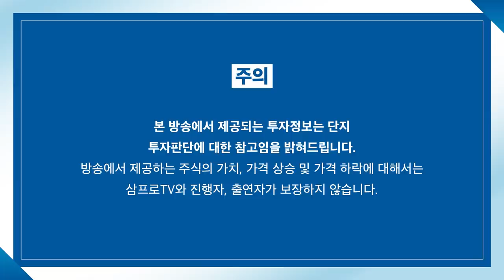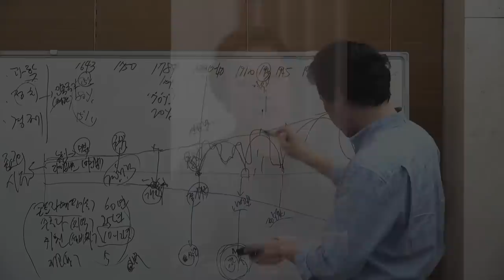[심층 인터뷰] 가상자산 가격 변동성, 잠시 반등? 강세장 시작? f. 해시드 김서준 대표